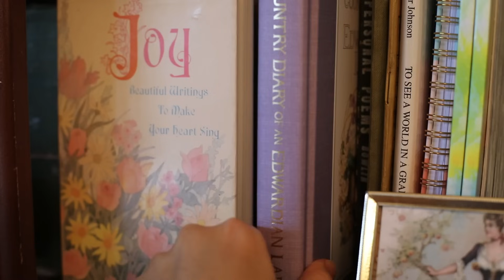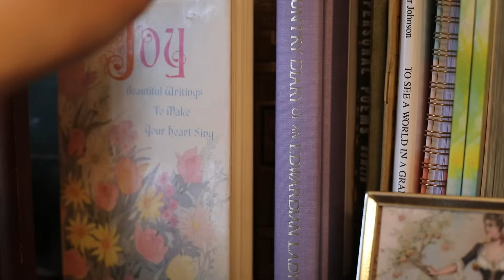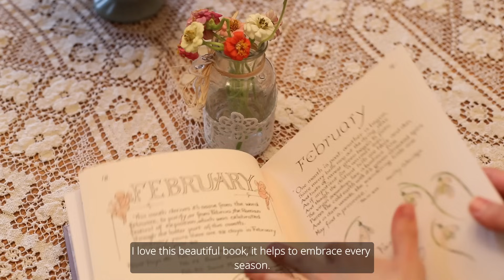Cottagecore Hobbies 🧺| A Cozy Day of Spring 🌷🥧 🧵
In today’s video I will be doing a few of my favourite cottagecore hobbies. I’ll be sewing, embroidering, baking and so much more.

With love ❤️,
Angelika 🌷